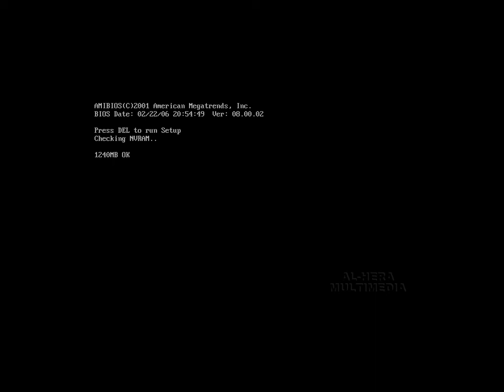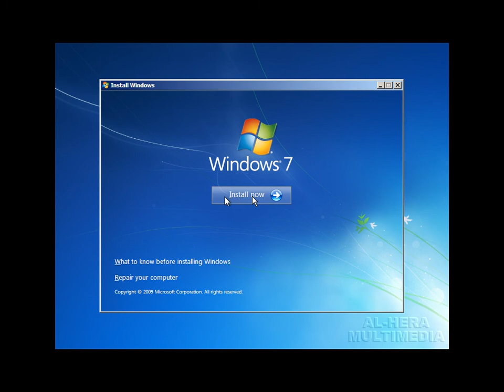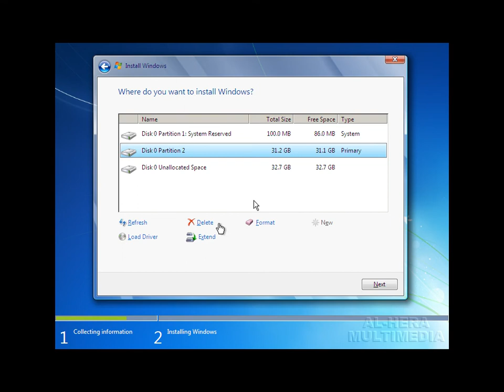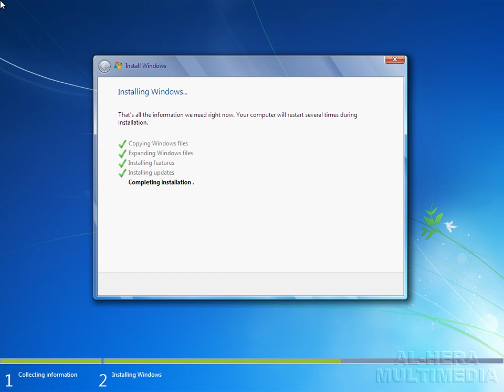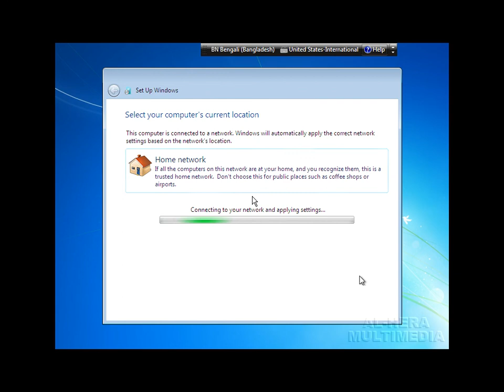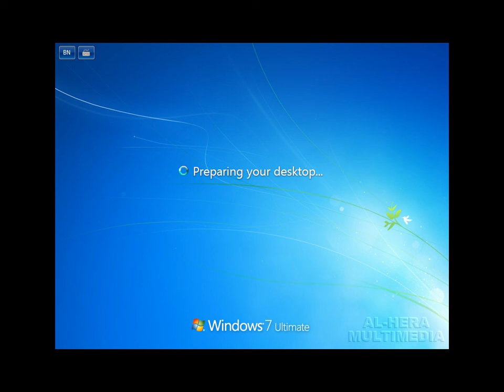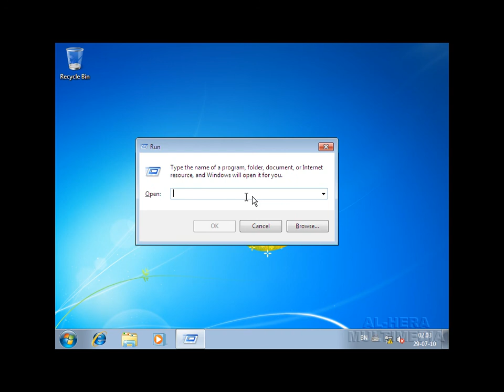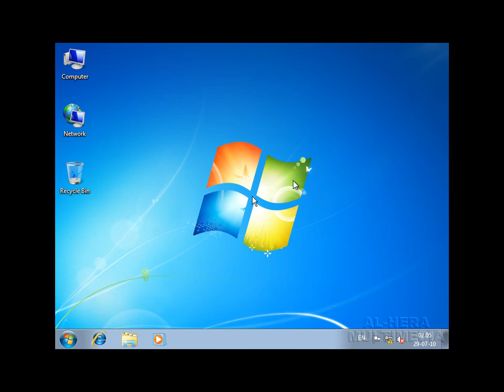Windows 7 installation